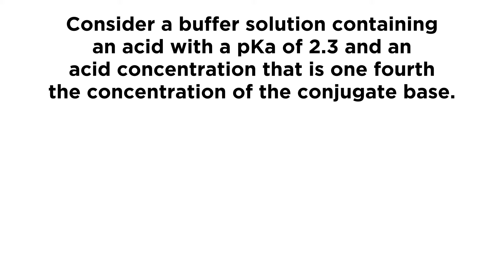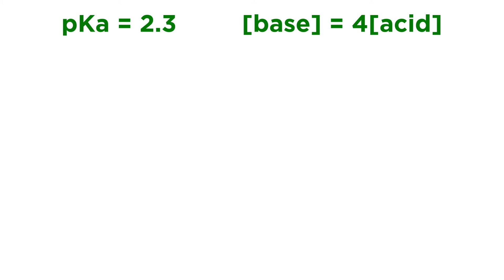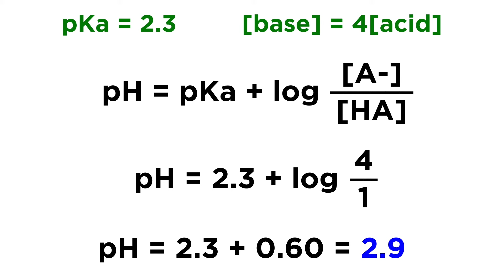Practice Problem: Henderson-Hasselbalch Equation Calculations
David Hasslehoff did chemistry?! No wait, Hasselbalch. And Henderson. Anyway there's this equation, and it relates the pH of a buffer solution to the pKa of the acid and the ratio of the concentrations of the acid and conjugate base. It's easy to use, give it a try!